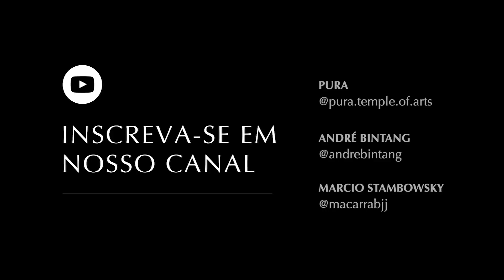MARCIO STAMBOWSKY - PURA CONNECTION #0077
Márcio "Macarrão" Stambowsky (Fevereiro 22, 1959) é uma das poucas pessoas no mundo a possuir o 8º grau faixa vermelha e branca na arte do Gracie Jiu-Jitsu.  O  grau mais alto de um mestre brasileiro de Jiu-Jitsu no Nordeste dos Estados Unidos, de origem judaica . É um dos "Famosos Cinco" que foi promovido à faixa preta por Rolls Gracie. Stambowsky, que foi um dos principais lutadores brasileiros na década de 1980, é também o pai do lutador profissional Bellator MMA Neiman Gracie Stambowsky. Mais uma troca inspiradora com uma grande referência de nossa arte com exclusividade em nosso canal!

❌ NEW PROJECT ⚡️ PURA CONCEPT - GUARDA DIAMANTE BY XANDE RIBEIRO ❌
Curso 100% on-line!  Aproveitem o preço com desconto por tempo limitado…
Clique no link abaixo e saiba mais:

❌ NEW PROJECT ⚡️ PURA CULTURE - LIFE PHILOSOPHY ❌
Um projeto que foi criado para que você faça parte da filosofia PURA em qualquer lugar do mundo. Juntamos todas as nossas experiências e conhecimentos adquiridos em todos esses anos, além de conexões com grandes ídolos dos tatâmes e da vida em um só lugar, na Plataforma PURA CULTURE!

Nossa plataforma conta com módulos como trocas com grande mestres no dojo, jiu-jítsu Pura, treinos de mobilidade, Pura Yoga, posturas, técnicas de respiração, meditação , backstage exclusivos de podcasts e outros conteúdos com foco na evolução física, mental e espiritual.

Novos conteúdos serão publicados toda semana com bônus de aulas ao vivo de jiu jitsu e yoga.  Seja um membro.